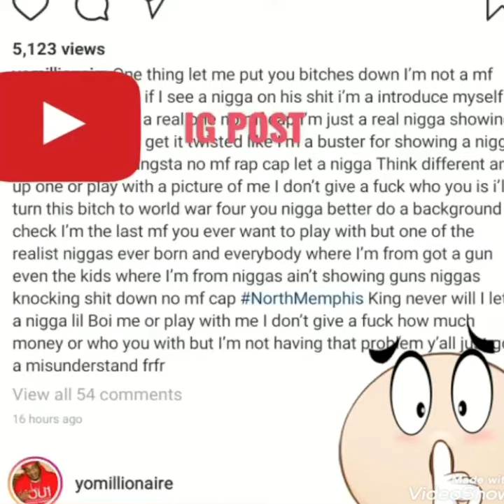Lil baby pulls out gun at the gas station